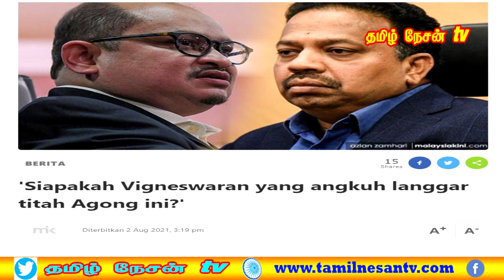MALAYSIA TAMIL NEWS 02.08.2021 டான்ஶ்ரீ முஹிடின் யாசினை குறை சொல்வற்கு தகுதி இல்லாதவராவார்.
1.  அனைத்திற்கும் மகாதீரே காரணம் !
2.  மாமன்னரை காட்டிலும் விக்னேஸ்வரன் உயர்ந்தவரா?
3. எதிர்க்கட்சியினரின் போராட்டம்  - போலீஸ் விசாரணை.